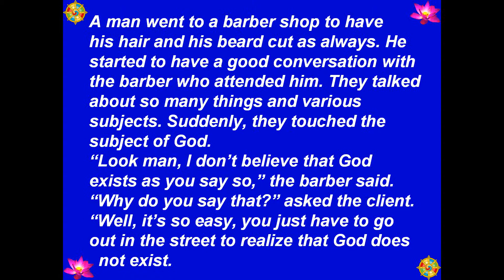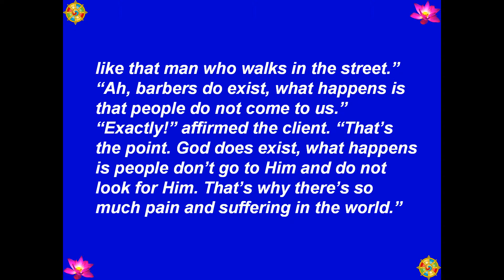005 - The Barber Who Didn't Believe (Người Thợ Hớt Tóc Không Có Niềm Tin) - Inspirational Stories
Best View-Hình Rõ Đẹp: [HD-720P] - 005 - Inspirational Stories (Truyện Ấm Lòng) - The Barber Who Didn't Believe (Người Thợ Hớt Tóc Không Có Niềm Tin) - Author-Tác Giả: Unknown (Vô Danh) - Picture-Hình: buddhanet.net - Music-Nhạc: Santa Lucia - Teodoro Cottrau - 1849 - Chuyển Ngữ, Made by-Thực Hiện: Nguyễn Văn Tiến - tienvnguyen.net - Oct/15/2013